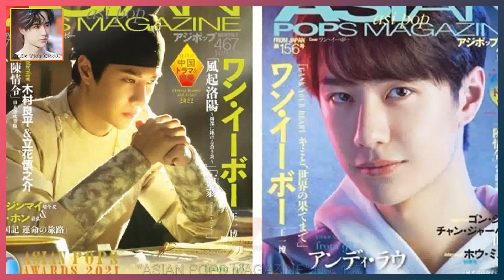Wang Yibo appeared on the cover of a Japanese magazine again, three times in a row, this time it was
WANG YIBO ENGSUB 2022/04/22:  Wang Yibo appeared on the cover of a Japanese magazine again, three times in a row, this time it was Baili Hongyi!  Wang Yibo is now on the cover of Japanese pops for the third time.  "ASIAN POPS MAGAZINE" No. 157,  Wang Yibo will appear on the cover of the magazine as Baili Hongyi in "The Wind Rises in Luoyang".  For all magazine audiences! actually,  This is not the first time Wang Yibo has received this honor.  Baili Hongyi corresponds to Magazine No. 157,  Before that, the cover of the magazine No. 156 was Wang Yibo's  Ji Xiangkong in "Accompanying You to the Top of the World",  The cover of the magazine No. 155 is Xie Yun in "You Fei"!  This magazine is still quite prestigious in Japan.  Almost all the top artists in the Hong Kong entertainment circle who were able to be on the cover of this magazine back then.  There are very few mainland artists! Although with the development of self-media and other industries,  The print magazine industry has also suffered a lot.  The influence in recent years cannot be compared with that of the past.  But it is still a very influential presence in Japan!  And Wang Yibo was able to appear in this magazine for three consecutive issues,  It is also a recognition of his strength! Ji Xiangkong, Xie Yun, Baili Hongyi,  All of these characters are carefully created by Wang Yibo,  It was broadcasted and released in China, but it was able to be exported to Japan and seen by more people.  It is also a blessing for Wang Yibo to carry out a good cultural output!  Because of a "Chen Qing Ling", Wang Yibo not only exploded in the country, but also  And it went out of the country together with the works and was well known to the world! then,  Accompanied by the cultural output of his other works,  Even if it is a drama before becoming famous,  "Accompany you to the top of the world" is still introduced by Japan,  Show them the Chinese e-sports culture and promote the spirit of teamwork!  "You Fei" shows a world of martial arts,  There is